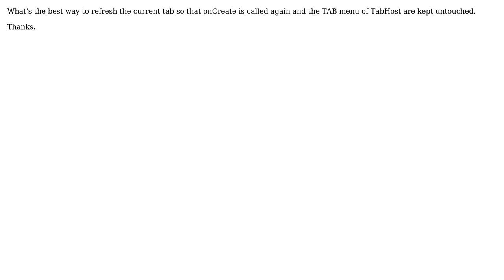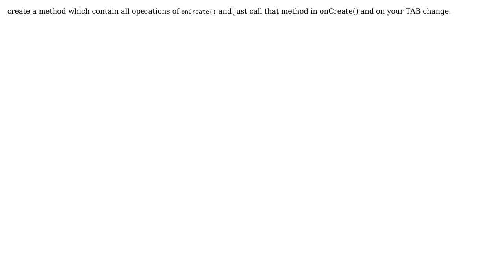Refreshing a TAB of TabHost (2 Solutions!!)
Refreshing a TAB of TabHost

With thanks & praise to God, and with thanks to the many people who have made this project possible! | Content (except music & images) licensed under CC BY-SA | Music | Images & others | With thanks to user Simon user Raj Shah user Mohammed Azharuddin Shaikh and the Stack Exchange Network Trademarks are property of their respective owners. You are responsible for your own actions.